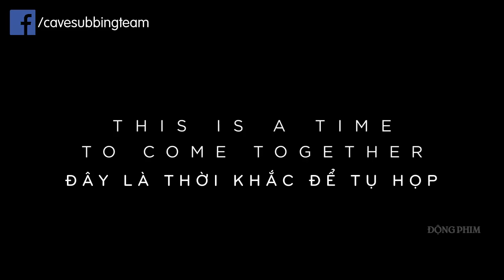[Vietsub] Sense8 | SIÊU GIÁC QUAN - A Christmas Special | Official Trailer (HD)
- Phụ đề được thực hiện bởi ĐỘNG PHIM - Cave Subbing Team